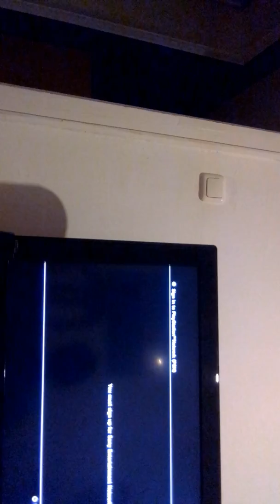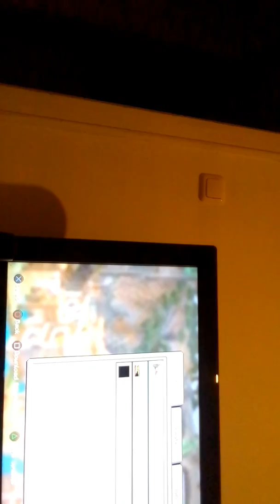Meincraft ep1 youtuber took in syiren (world languages)